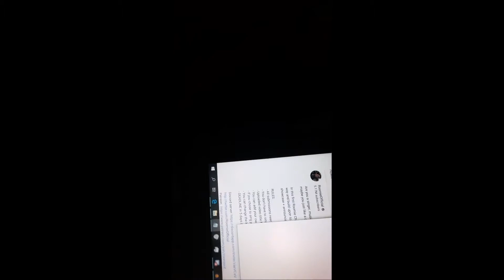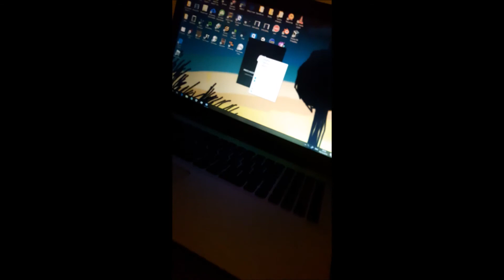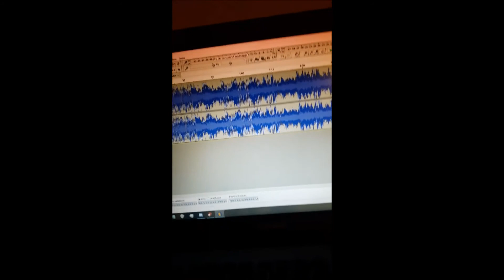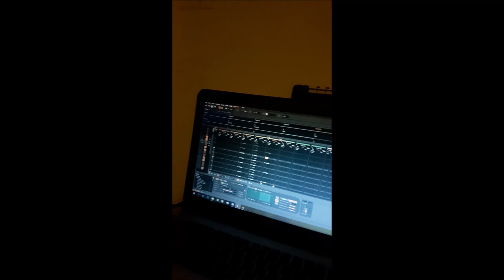The Making of "melody" (Behind The Scenes Video)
\.o./